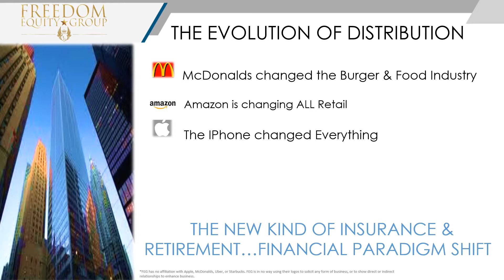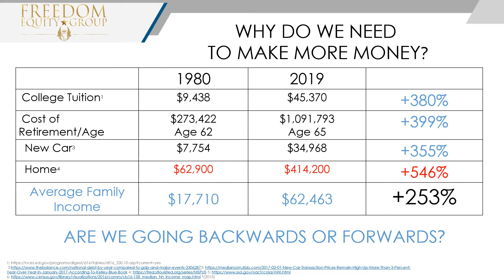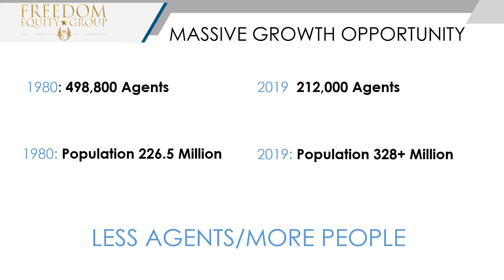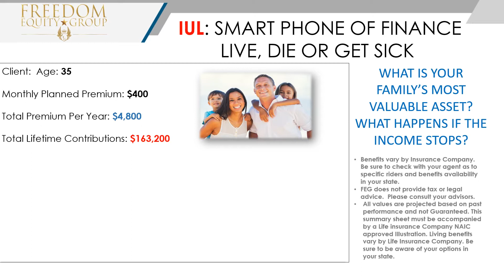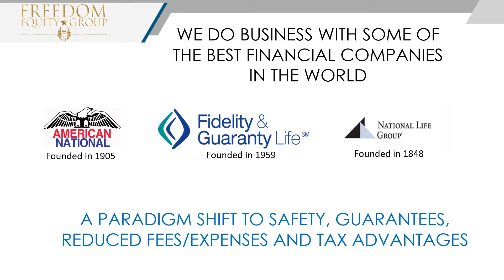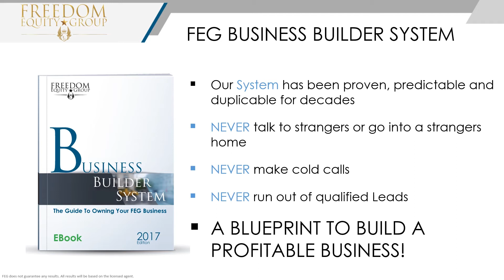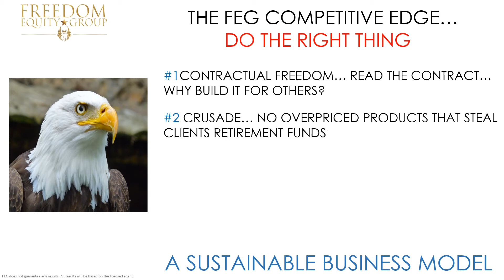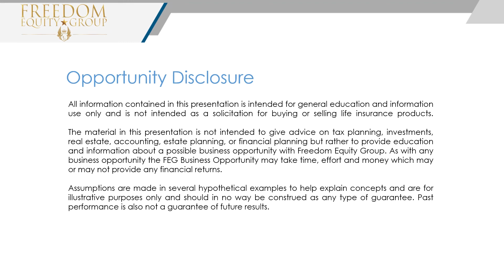The FEG Opportunity - Ron Petrinovich